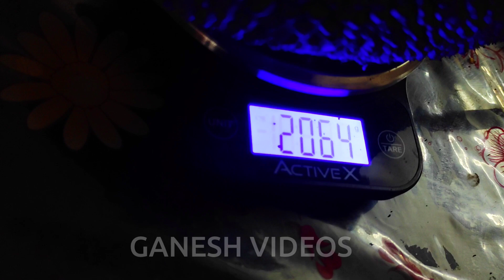നിങ്ങളെ വിസ്മയിപ്പിക്കും Vietnam super early . ഇതിന്റെ മേൻമയിൽ നിങ്ങൾക്ക് വിശ്വസിക്കാം. EP15 MAHE